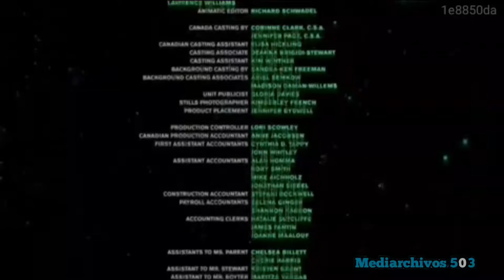Bumper A Continuación: El Circo en Canal 6 TCS (03-07-2022)